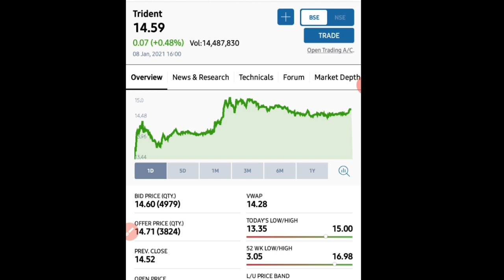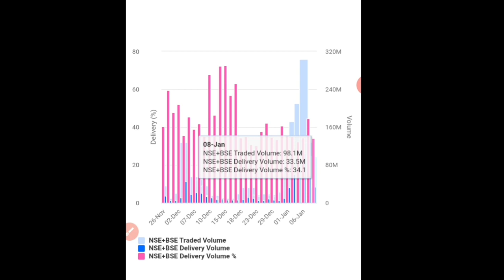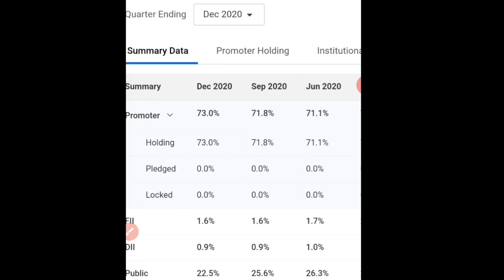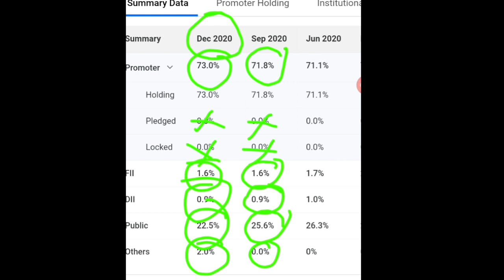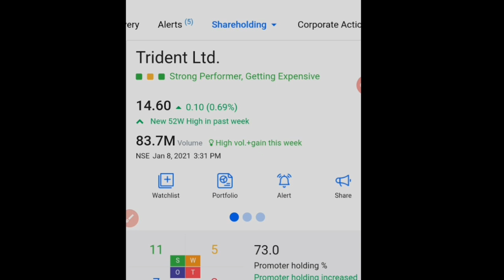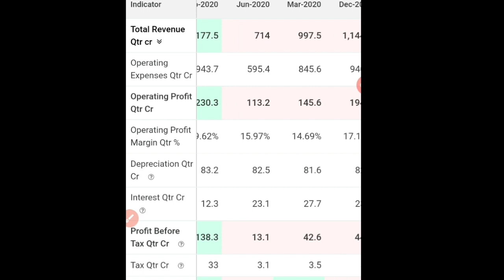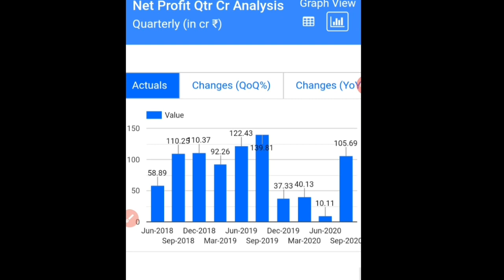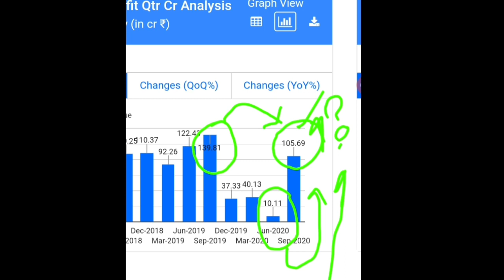Trident Limited के लिए तैयार रहो 18 जनवरी को | धूम मचा सकता है